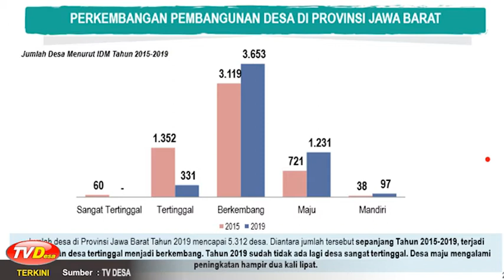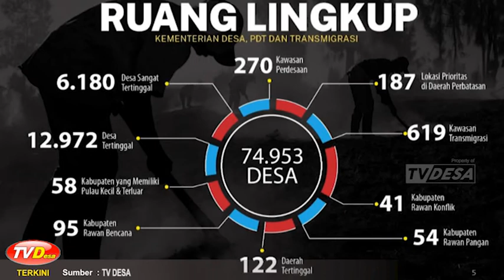Gus Menteri Desa Targetkan Kedepan Semua Transaksi Keuangan Desa Dengan Cashless | TV DESA TERKINI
Menteri Desa, Pembangunan Daerah Tertinggal dan Transmigrasi Abdul Halim Iskandar menghadiri sekaligus memberikan arahan kepada seluruh Kepala Desa yang tersebar di Jawa Barat dalam kegiatan Rapat Kerja (Raker) Percepatan Penyaluran dan Pengelolaan Dana Desa 2020 tingkat Provinsi Jawa Barat di Sentul, Bogor pada Senin (2/3).

Dalam arahannya, Abdul Halim Iskandar yang akrab disapa Gus Menteri menyampaikan bahwa penyaluran dan pengelolaan dana desa tahun 2020 untuk Jawa Barat masih mengalami permasalahan. Pasalnya, dari 5.312 desa yang tersebar di Jawa Barat, hanya 40 desa yang mendapatkan dana desa untuk tahap pertama.

"Posisi dana desa untuk Jawa Barat pada tahun 2020 ini memang baru Rp 17,45 miliar untuk 40 desa. itupun, hanya satu kabupaten dari 19 kabupaten yakni Kabupaten Bogor," kata Gus Menteri yang juga menyebutkan bahwa dana desa untuk Provinsi Jawa Barat pada tahun 2020 sekitar Rp 5,9 triliun dengan sebarannya sebanyak 5.312 desa yang ada di 19 Kabupaten.

Gus Menteri berharap permasalahan yang terjadi tidaklah terlalu rumit. Karena kemungkinan permasalahan yang terjadi diantaranya yakni permasalahan APBDes yang masih belum rampung dan surat kuasa dari pemerintah kabupaten yang masih belum disampaikan.

Gus Menteri menyampaikan terkait penggunaan dana desa dengan melakukan transaksi secara cashless atau non tunai. Pasalnya, penggunaan non tunai nantinya akan dapat membantu kepala desa dalam memudahkan pertanggungjawaban penggunaan dana desa.